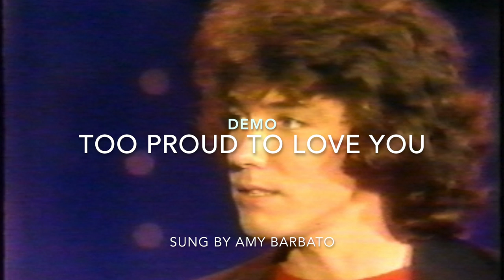Too Proud To Love You - (a female country demo)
Demo sung by Amy Barbato.  Song written by Rob Hegel and Amanda George; published by Sony/ATV.  Song has been sitting in my files and I think it has potential to be a hit if recorded by the right country singer.  If you know any singers/producers looking for a potential country hit please pass Too Proud To Love You to them for consideration.  I would, of course, appreciate it.  Photo credits and kudos to Tess McEnroe, Linda Kay, Susan Hegel, and David St. James.